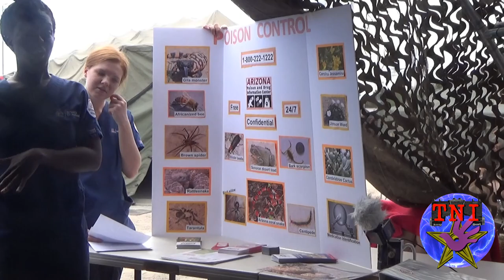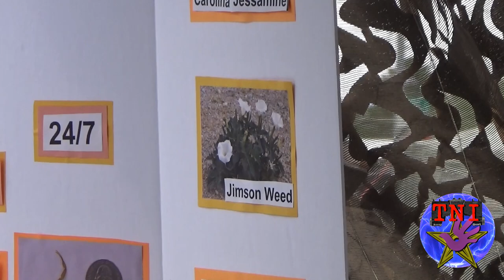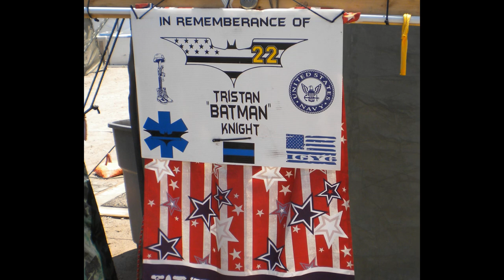VOP Part III: Tristan Doc Knight Interview – Veterans On Patrol 2017 – TNI Documentary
Part three of a six part story of Arizona encampments where homeless veterans who assist, are assisted, and often take refuge in an unconventional program called Veterans On Patrol. Interviews with VOP Program Creator/Founder: Lewis Arthur and the co-founder of the original Veterans "Camp Alpha" in Mesa, AZ: Tristan "Doc" Knight. The University of Arizona Nursing Program show up to present Poison Control Tips to Camp Conklin.

^-^ This Presentation is dedicated to the memory of Tristan "Doc" Knight, aka Batman. ^-^